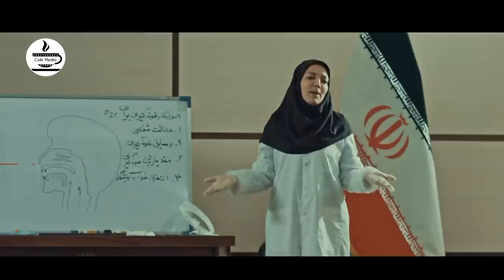سریال بیست کووید - قسمت 7 | Serial Bist CoVd - Part 7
خلاصه داستان سریال کمدی بیست کووید:
سریال طنز بیست کویید با محوریت وقایع و اتفاقات دوران ویروس، داوطلب شدن عده‌ای از مردم را برای کمک به کادر درمان را به تصویر می‌کشد اما در میان این افراد، شخصی است که انگیزه حضورش با دیگران فرق دارد ...
بازیگران سریال ایرانی بیست کووید:
اصغر نقی‌زاده، میرطاهر مظلومی، علی عامل هاشمی، امیر غفارمنش، علی ذکریایی، فرزاد جمشیدی، فاطمه مقدس، پانته‌آ کیقبادی، فهیمه مؤتمن، سعید ولی‌زاده، حسام خلیل‌نژاد و ...

کارگردان سریال درام بیست کووید: هادی حاجتمند
نویسنده سریال جدید بیست کووید: حمید برزگر
تهیه کننده سریال کمدی درام بیست کووید: ابوالفضل حاجتمند

The series, centered on the events of the virus era, portrays the volunteering of some people to help the medical staff, but among these people, there is a person whose motivation is different from others...
Serial Bist CoVd - Part 7

Cast:
Asghar Naghizadeh, Mirtaher Mazloumi, Ali Amel Hashemi, Amir Ghafarmanesh, Ali Zakariaei, Farzad Jamshidi, Fatemeh Moghadas, Pantea Keyghobadi, Fahime Motamen, Saeed Valizadeh, Hessam Khalilnejad and...

Director: Hadi Hajatmand
Author: Hamid Barzegar
Producer: Abolfazl Hajatmand

Release: 2024
Genre: Comedy, Drama